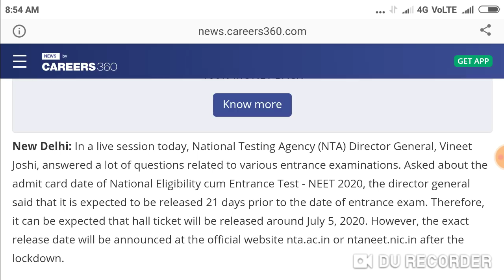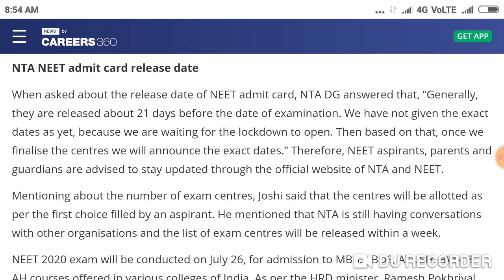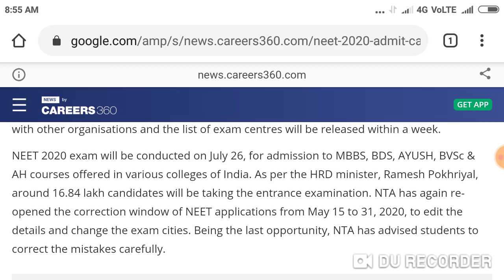Neet Exam 2020 admit card release date informed by NTA Director. Date announce कब होगी ?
Neet Exam 2020 admit card release date informed by NTA Director. Date announce released after lockdown i.e 05 July 2020. Exam date announced on 26 July 2020.

Harsahay Chopra